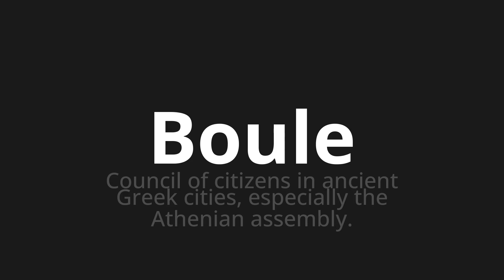How to pronounce Boule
🌍 Learn a new language now Master the Pronunciation of 'Boule Which Means Boule' - which means : Council of Citizens in Ancient Greek Cities, Especially the Athenian Assembly. 📝 with @HTPronounce 🎓🗣️ - [Your Guide to French]

Learn to pronounce 'Boule' perfectly in French with our easy and engaging tutorial by @HTPronounce! 📖📽️ In this comprehensive video, we provide you with native speaker examples 🗣️👂 and phonetic breakdowns 🎵 to ensure you get the pronunciation just right.

How to say Ball in French